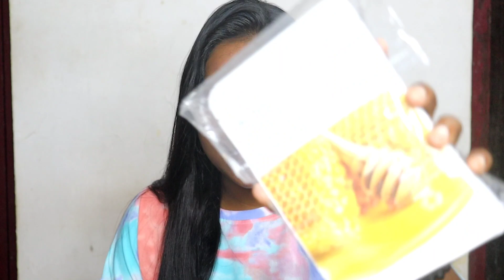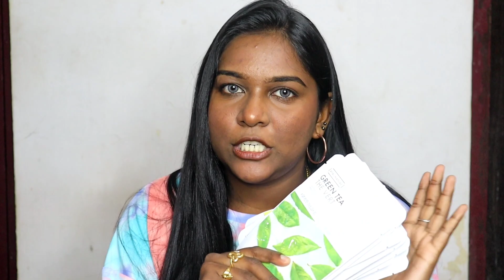HUGE Amazon skincare haul 🛍️ | Current skincare routine ❤️ | Jaicy Victoria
Buying Links :

1.  mCaffeine Coffee Lip Scrub Balm - 85% Reduction in Dark Lips & Pigmentation | Heals Dry & Chapped Lips | With Natural Sugar, Cold Pressed Coconut Oil & Coffee Scrub | 100% Vegan (12gm)

2.  Cosrx Advanced Snail 96 Mucin Power Essence (100ml)

3. The Derma Co 1% Hyaluronic Sunscreen Aqua Ultra Light Gel with SPF 50 PA For Broad Spectrum, UV A, UV B & Blue Light Protection - 50g(dermaco)

4.  The Derma Co 2% Kojic Acid Face Serum with 1% Alpha Arbutin & Niacinamide for Dark Spots And Pigmentation - 10 ml

5.  DOT & KEY Cica + Niacinamide Spot Reduction Moisturizer For Acne Prone Skin|Oil Free&Lightweight|Fades Dark Spots&Blemishes,Soothes Redness|Acne Cream|For Oily Acne Prone&Sensitive Skin|50Gm

6.  The Face Shop Real Nature Glowing Bride Masksheet Combo (Pack of 10) | Face Mask For Instant Glowing Skin | Korean Face Mask for all skin type

7.  mCaffeine Exfoliating Coffee Face Pack for Glowing Skin | Face Mask with Natural AHA for All Skin Types | Removes Blackheads, Whiteheads & Dirt (100gm)

8.  Dot & Key Illuminating Glow Detan Pack Clay Polish with Green Tea & Lemon Verbena | Detan Pack for Tan Removal | D Tan Face Mask for Tan Removal | For All Skin Types | 85g

9.  Foxtale The Diva Over Night Glow Mask | with 4% Glycolic Acid & 3% Lactic Acid | 30 Second Facial for Salon like Brightening | Clear, Smooth & Soft Skin | Men & Women-30ml